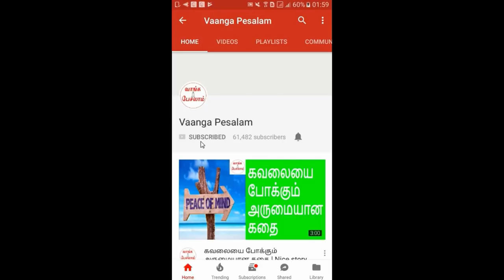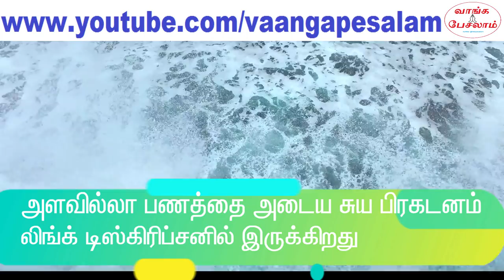Why delay in law of attraction?|பிரபஞ்ச ஈர்ப்பு விதி வேலை செய்ய ஏன் தாமதம் ஆகிறது?|Nambikkai Kannan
பிரபஞ்ச ஈர்ப்பு விதியில் நான் நினைத்ததை ஈர்க்க கடுமையாக முயற்சி செய்து கொண்டிருக்கிறேன். ஆனால் நான் நினைத்தது நடக்கவே இல்லை. பல காலமாக பிரபஞ்ச ஈர்ப்பு விதியை சரியான பயன்படுத்துகிறேன். எனினும், எனக்கு வெற்றி கிடைக்கவில்லை. இந்த கேள்வி உங்கள் மனதில் இருக்கிறதா? இந்த வீடியோவை நிச்சயம் நீங்கள் பார்க்க வேண்டும். பிரபஞ்ச ஈர்ப்பு விதி வேலை செய்ய ஏன் தாமதம் ஆகிறது என்பது உங்களுக்கு புரியும்.

I am using law of attraction to attract what I want. I am working very sincerely for long time, but so far, I am not received what I wanted.  I am not getting the victory. If you have this question in your mind? Please watch this video. You will know why there is delay in attracting what we want in the law of attraction.

இந்த வீடியோவில் தமிழ் மற்றும் ஆங்கில சப்டைட்டில் உள்ளது.
This video have tamil  and english subtitles.